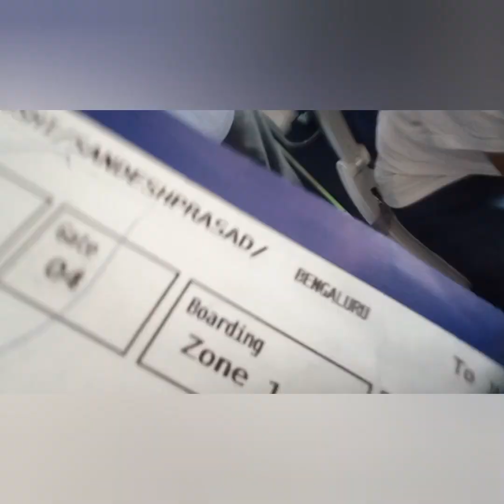banglore to nepal ko yarta ##video sandesh joshi blog## #duet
vira